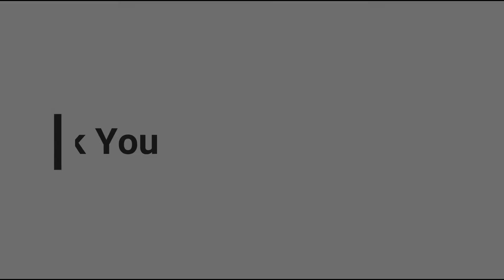All about Body Hair Transplantation (BHT)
Dr. David Josephitis takes you through everything you need to know about body hair transplantation.  He looks at the pros and cons of this exciting adjunct to scalp hair transplantation.  For patients with very little donor left, body hair can help get them closer to their goals.